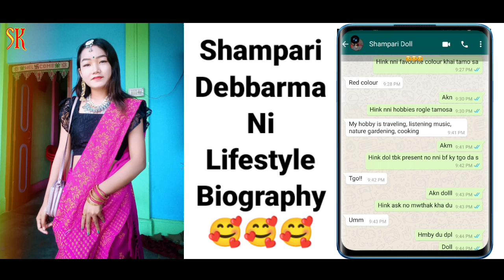Shampari Debbarma Lifestyle Biography || Village Dob Education Boyfriend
Shampari Debbarma ni Lifestyle

fair us^ for proposes such as criticism, comment,
Non-profit educational or personal use tips and